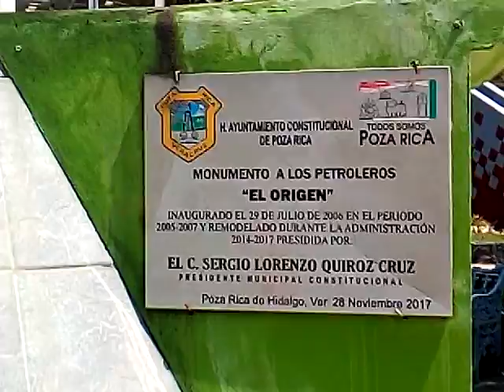23 MAR 2019 POZA RICA VERACRUZ